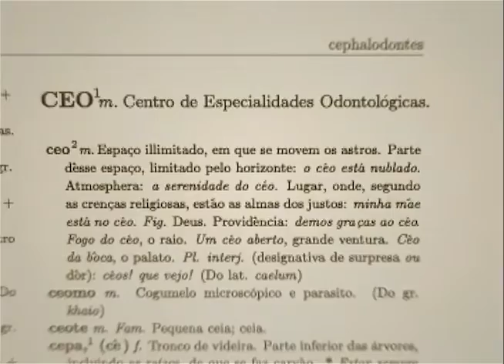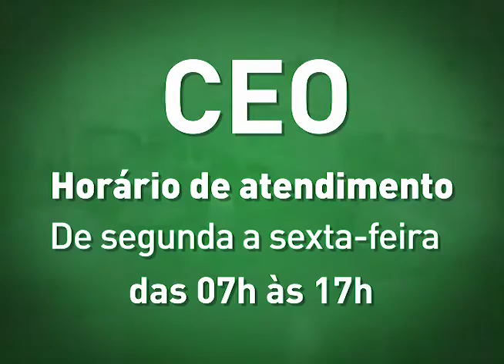ABC do SUS: CEO - Centro de Especialidades Odontológicas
O ABC do SUS mostra como funciona, quais serviços oferecem e como usar os serviços de um CEO - Centro Especialidades Odontológicas da Prefeitura de São Paulo.